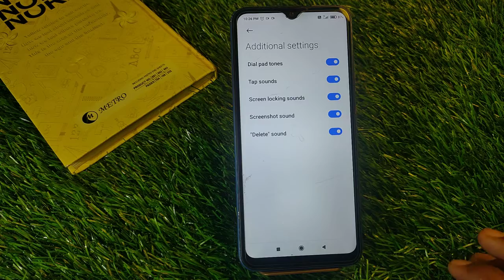Off Touch Sound in Redmi 10,How To Off Touch Sound in Redmi 10,Redmi 10 Me Touch Sound Keise Kare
Redmi 10 All Sound Setting , System Sound Setting in Redmi 10 , Redmi 10 Screen Touch Sound

Video Topic :-
 Redmi 10 set pattern lock
 Redmi 10 Finger lock
 Redmi 10 Face lock
 Redmi 10 Apps lock
 Redmi 10 Hide apps
 Redmi 10 Hide video
 Redmi 10 Hide  buttons
 Redmi 10 Screenshots
 Redmi 10 Screen recording
 Redmi 10 Call recording
Call setting
 Redmi 10 Contact setting
Realme9 SE